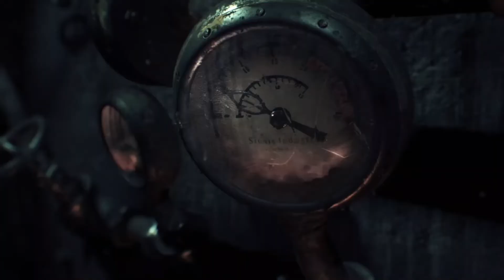Into The Night | Batman: Arkham Knight | Part 1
In the explosive finale to the Arkham series, Batman faces the ultimate threat against the city he is sworn to protect.